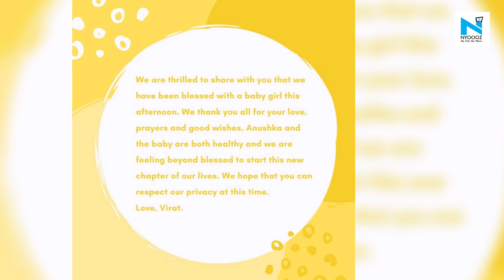"It's a GIRL", Virat Kohli and Anushka Sharma blessed with a baby girl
Anushka Sharma and Virat Kohli are now parents to a baby girl. Anushka Sharma gave birth to a baby girl at Mumbai's Breach Candy hospital on January 11, 2021. Anushka and Virat had reached the hospital earlier today.